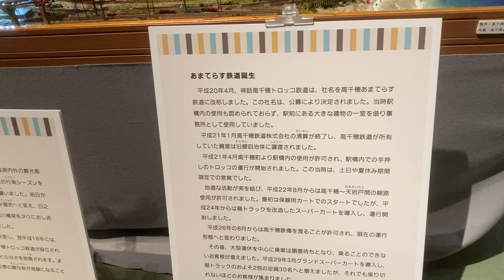あまてらす鉄道 高千穂 ジオラマ 宮崎県 2024 3 23